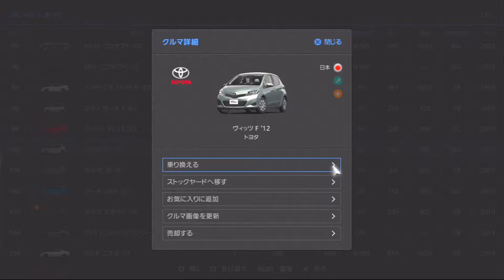GT6 CHでNürを走る「トヨタ ヴィッツF'12」チューン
アシストは全部オフでオイル交換とボディ剛性などフルチューンです。

タイムだけ見るとそこそこ速い